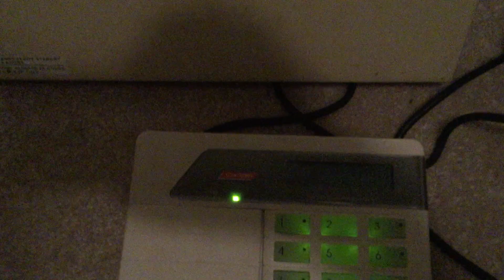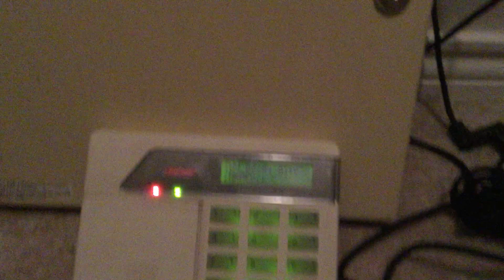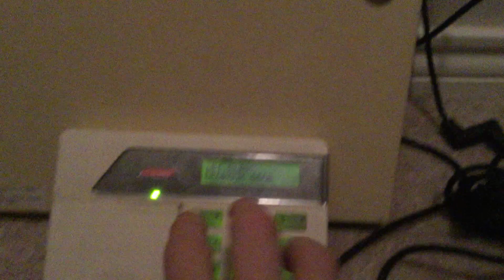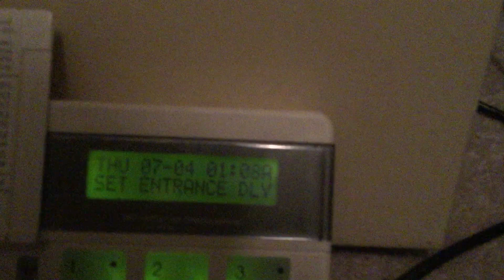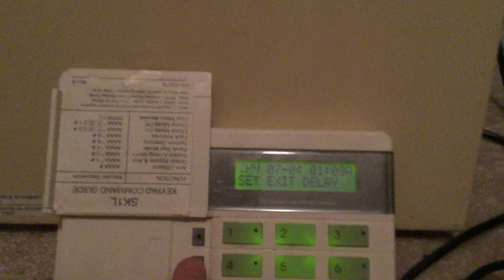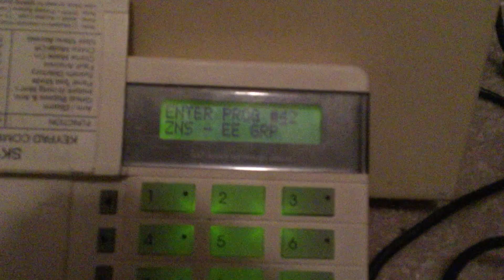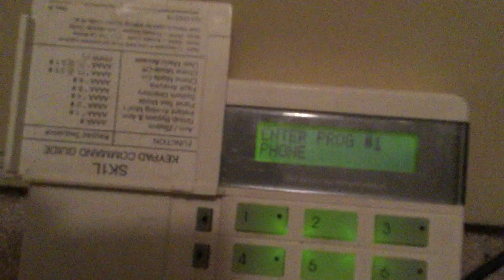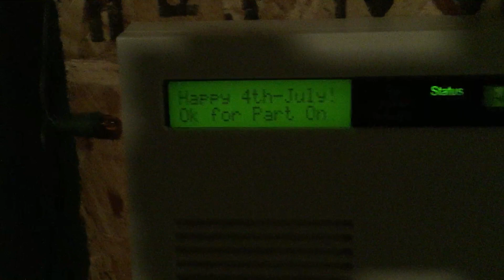Scantronic SC 800 alarm panel overview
Basic arming/disarming functions and programming on an old and extremely rare Scantronic SC-800 alarm system